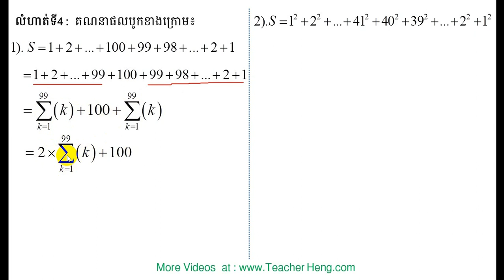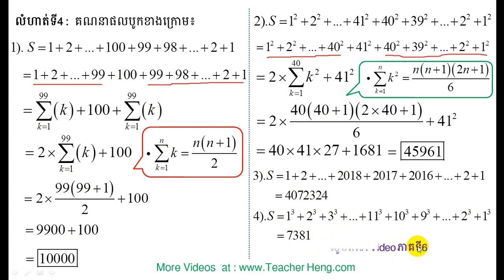ផលបូកនៃស្វីតផ្សេងៗ | #5 | គណនាផលស្វីតពិសេសៗ | Exercise 4 | mathematics | teacher heng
In this video I will show you about how to calculate special sum of cosequence .

គណិតវិទ្យាថ្នាក់ទី១២
គណិតវិទ្យាថ្នាក់ទី១១
គណិតវិទ្យាថ្នាក់ទី១០
គណិតវិទ្យាថ្នាក់ទី៩
គណិតវិទ្យាថ្នាក់ទី៨
គណិតវិទ្យាថ្នាក់ទី៧
គណិតវិទ្យាថ្នាក់ទី៦
គណិតវិទ្យាថ្នាក់ទី៥
គណិតវិទ្យាថ្នាក់ទី៤
គណិតវិទ្យាថ្នាក់ទី៣
គណិតវិទ្យាថ្នាក់ទី២
គណិតវិទ្យាថ្នាក់ទី១
គណិតវិទ្យាសិស្សពូកែ
គណិតវិទ្យាខ្មែរ
រៀនគណិតខ្មែរ
គណិតវិទ្យា
គណិតវិទ្យាល័យ
គណិតវិទ្យាអនុវិទ្យាល័យ
គណិតវិទ្យាថ្នាក់បឋម
គណិតវិទ្យាសិស្សពូកែថ្នាក់ទី១២
គណិតវិទ្យាសិស្សពូកែថា្នក់ទី៩
គណិតវិទ្យាប្រឡងឆមាសលើកថ្នាក់ទី១
គណិតវិទ្យាប្រឡងឆមាសលើកថ្នាក់ទី២
គណិតវិទ្យាប្រឡងបាក់ឌុប
គណិតវិទ្យាប្រឡងអាហារូបករណ៍
មេរៀនថ្នាក់ទី១២
ចំនួនកុំផ្លិច
លីមីត
ភាពជាប់នៃអនុគមន៍
ដេរីវេ
ចំណោតបរិមាខ្សែកោង
អាំងតេក្រាល់
ប្រូបាប
ផលគុណវ៊ិចទ័រ
ប៉ារ៉ាបូល
អេលីប
អ៊ីពែបូល
មេរៀនថ្នាក់ទី១១
ស្វីតចំនួនពិត
ស្វីតនព្វត្ត
ស្វីតធរណីមាត្រ
អនុគមន៍លោការីត
អនុគមន៍អិចស្ពូណង់ស្យែល
អនុគមន៍ត្រីកោណមាត្រ
ម៉ាទ្រីស
សមីការ
វិសមីការ
ពិជគណិត
ធរណីមាត្រ